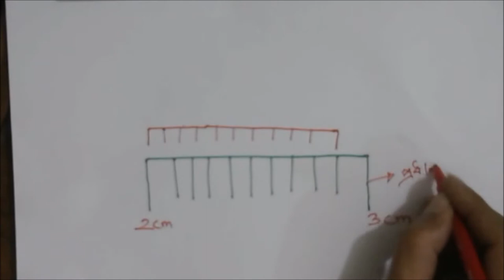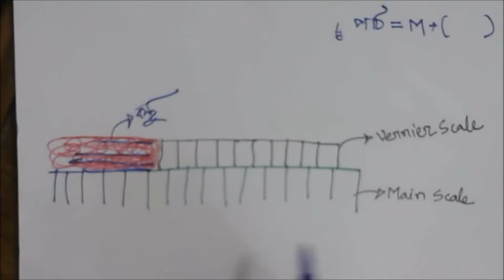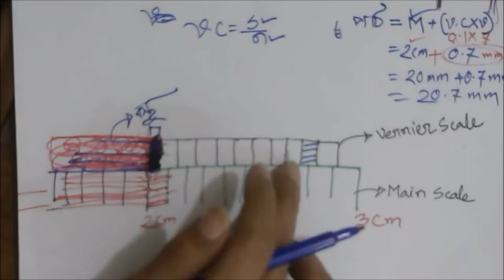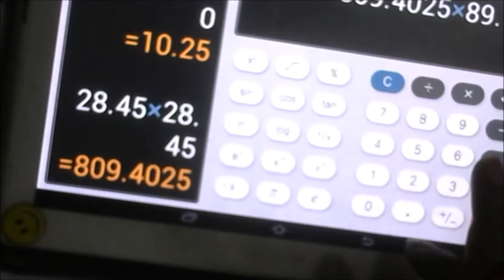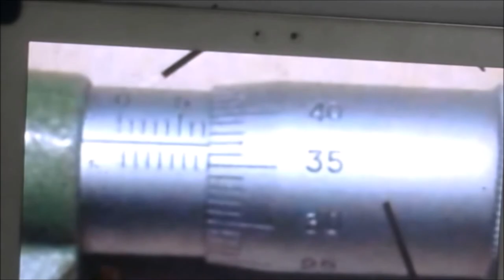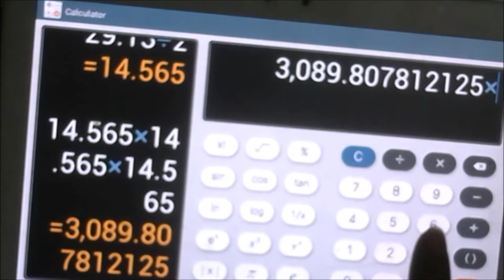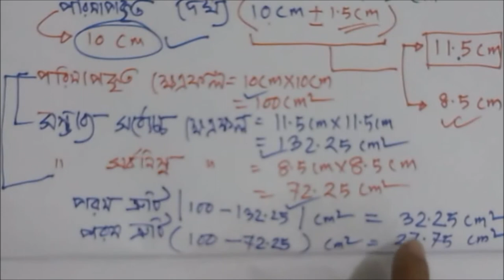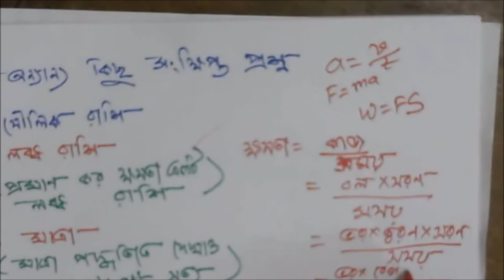1. Slide Calipers & Screw Gauge (Math Problems) || Chap 1 SSC Physics || Instructor: Shahriar Mahmud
Slide Calipers & Screw Gauge (Math Problems) || Chap 1 ||  SSC Physics
|| Instructor: Shahriar Mahmud
This is a Quick review video tutorial on the whole Chapter 1 of Physics(class 9& 10) made specifically to help those class 9 & 10 students who didn't quite understand the core mathematical concepts of this Chapter.

If you're an SSC student and you need help with Physics & Chemistry, you can join Shahriar sir's weekly virtual class on Physics & Chemistry with other SSC students.
Fill out this form to join the virtual Physics & Chemistry Class

Shahriar Mahmud has been teaching HSC ICT, SSC Physics & SSC Chemistry for the last 6 years. To this date, almost 300 students studied with Shahriar Mahmud. This channel contains some of the Video recordings from Shahriar Sir's in-person classes as well as his virtual classes.

Shahriar sir now teaches students from around the country through interactive virtual classes each week.
All the best on your academic journey. Share this with someone in need of help.

(Class 9& 10) Physics Chapter 1
Whole Chapter in JUST 90 minutes
Instructor: Shahriar Mahmud